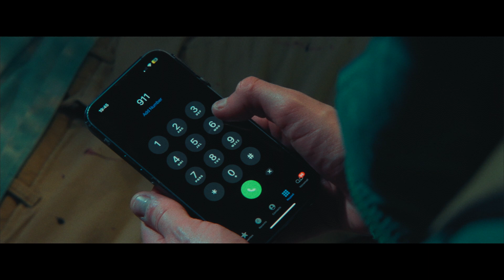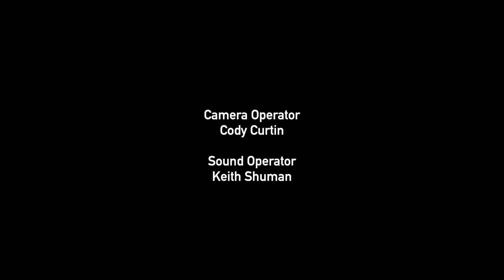Viral | Directed by Nicholas Lackides and Adrian Morales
“Viral” explores the dark side of internet fame, centering on a young man obsessed with becoming a social media sensation. Willing to do anything for views, he and his reluctant friend embark on a series of increasingly dangerous stunts. As their videos start gaining traction, the line between right and wrong blurs, leading to a shocking climax that forces them to confront the real costs of their quest for viral fame.

Directors: @adrian.morales6 and @thespanierd
Writer: Josh Park
Camera Operator: @ccurtinpdx
Boom Operator: Keith Shuman

Talent:
Luke: @simonnnnnnnnnnnnnnnnnnnnnnnnn
Jebadiah: @triplemdeluxe